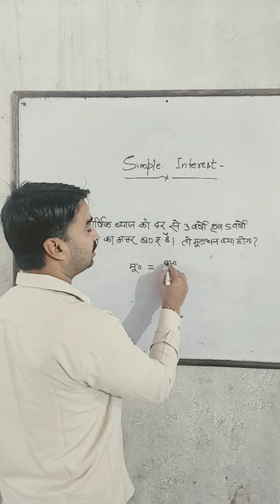साधारण ब्याज ( आसानी से हल करें ) सेकंडों में